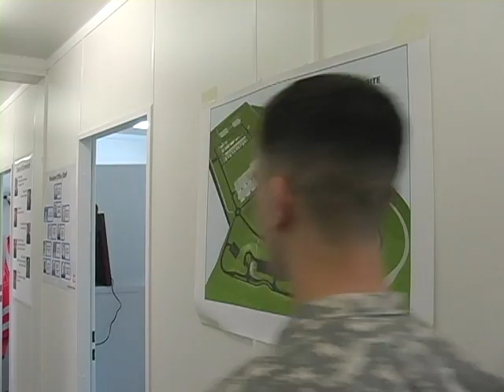Work on Bulgarian joint military training facilities continues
Construction continues at a military training site in eastern Bulgaria, where the U.S. Army Corps of Engineers is building a site that will lead to better long-term relations with our international allies. Justin Ward from Corps Europe District takes us there.